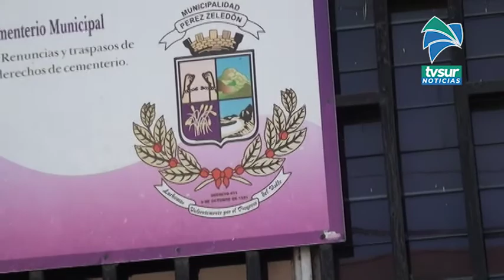Presupuesto municipal de Pérez Zeledón tendrá una baja de alrededor de un 2%